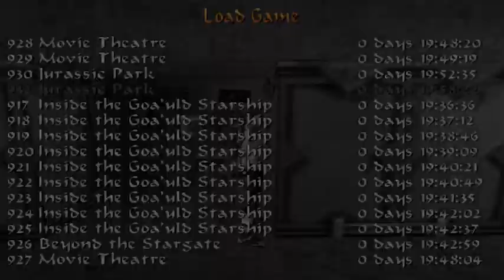Tomb Raider: Lara at the Movies - The Movie Theatre part 38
Yeah! Siemaszko! 🦩🎉

🎉 Friday and let's go! 🎉
I am going to play a game! 🤩

Welcome to the new gameplay from Lara Croft Tomb Raider, where we will discover an incredible world created by talented and creative creators who have used their skills to create amazing adventures that are worth testing. We will explore various locations, from mystical jungles, through snowy mountains, to forgotten ancient cities.

These levels will certainly be a challenge for every fan of the game. During the gameplay, we will have to traverse dangerous terrain, solve difficult puzzles, and also defeat enemies and bosses who stand in our way.

The best custom levels in the game Lara Croft Tomb Raider are a great way to expand your experience with this iconic game. Not only will they allow us to discover new adventures, but they will also allow us to look at this game from a completely different perspective. We can learn many new techniques and ways of solving puzzles that may come in handy while playing in other modes.

One of the biggest advantages of this level is its creativity and ingenuity. By solving puzzles, you will need to use your skills and apply various techniques to move on to the next levels. Playing on this level is not only engaging but also visually stunning. Custom is a truly impressive level that showcases the creativity and skills of game designers.

If you are looking for an interesting and engaging gameplay in the world of Lara Croft Tomb Raider, be sure to watch this gameplay.🦄